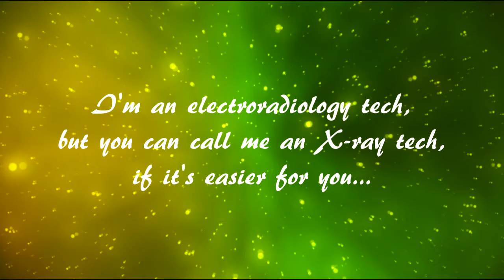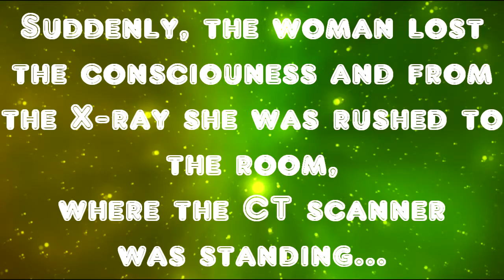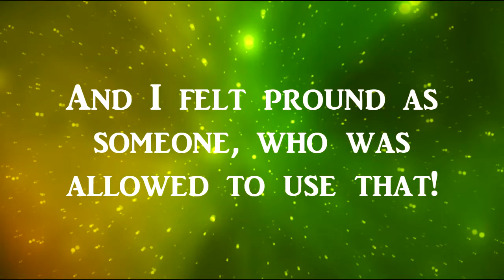OC Stories; Delaney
Editting: AngieNTheComettes
Picture: My own drawing
Programme: Sony Vegas Movie Studio 11
Song: Kesha - Blow